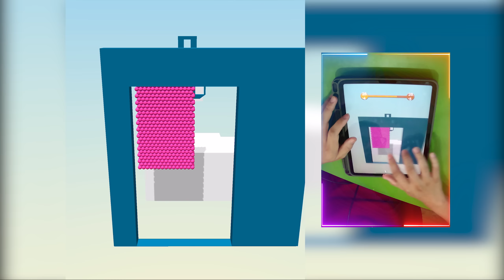📌 Sandman Run 54BEYQW! Top iOS,Android Gameplay Walkthrough Videos NEW LEVELS Pro Mobile Game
Welcome to Grape Gaming,
Have fun!